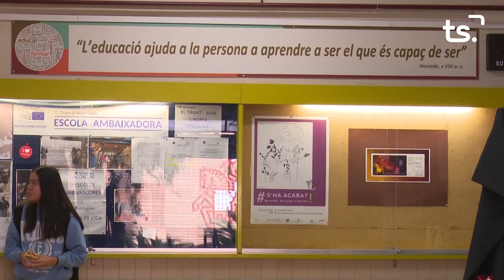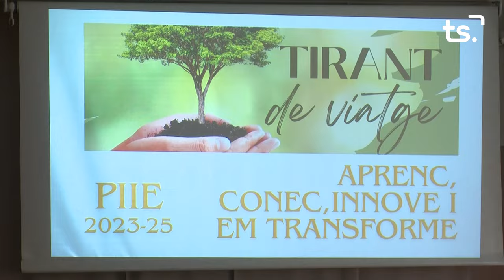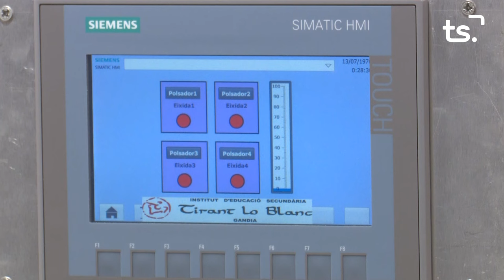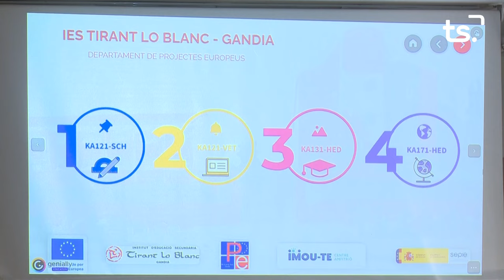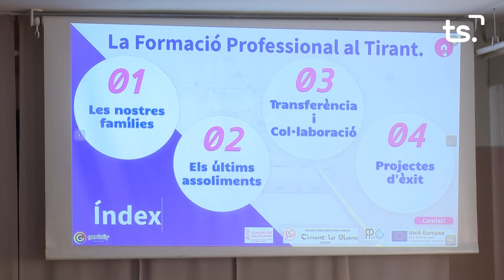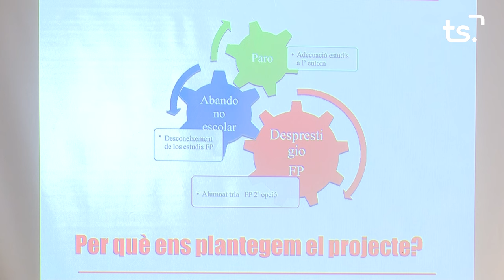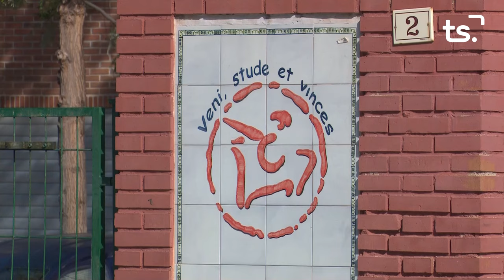TIRANT LO BLANC TIRANT D'INNOVACIO, PROJECTES DE FORMACIO PROFESSIONAL